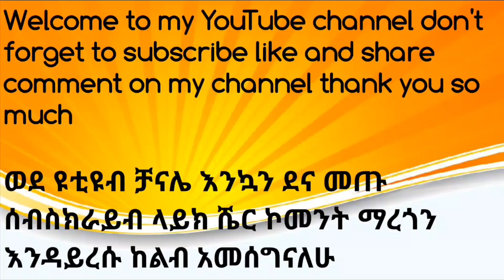ቦስተን በቱሩክ ቆንስላ ፅፈት ቤት ፊት ለፊት በተካሄደው የተቃውሞ ሰልፍ ላይ አቶ ያቆብ ያደረጉት ንግግር